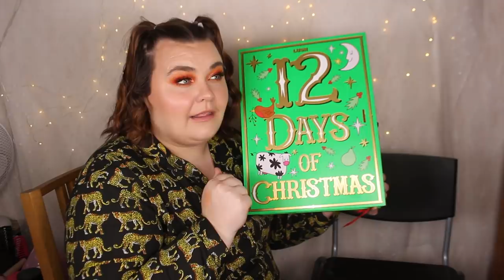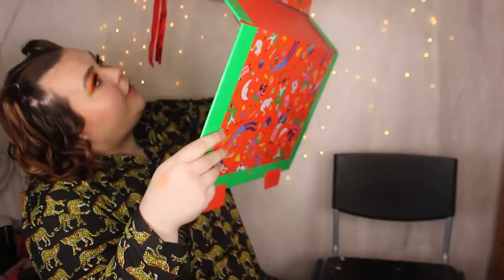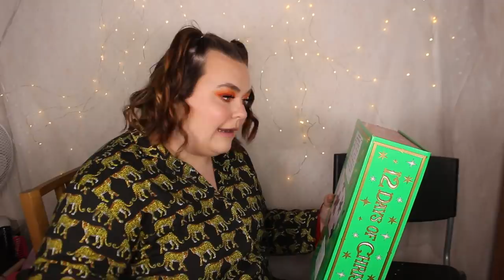ÖPPNAR LUSH LILLA ADVENTSKALENDER 2021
♥ Produkter jag nämnt i videon (alla länkar är Reklamlänkar):
LUSH 12 Days of Christmas